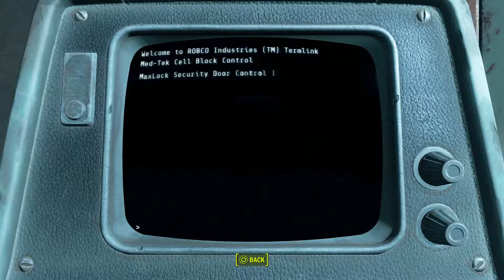Let's Play Fallout 4 - Part 51 - Long Road Ahead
The Sole Survivor and MacCready head into the Pre-War facility of the pharmaceutical conglomerate Med-Tek Research to search for a cure for MacCready's ailing son back in the Capitol Wasteland